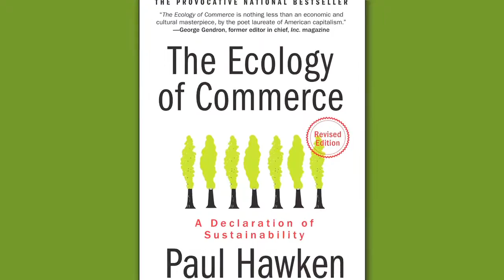The Legacy of Ray C. Anderson | GreenShortz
The founder of Interface Carpet, Ray C. Anderson, had an epiphany that changed his company and the carpet industry forever. While reading Paul Hawken's "The Ecology of Commerce" he was alarmed to recognize his own industry's horrible treatment of the environment. He turned 180 degrees, retooled and led his company, the carpet industry–and some say, all of corporate America–down a new path to sustainability in business. The Ray C. Anderson foundation, created in his memory, helps foster green leadership in many places, including the college campus. In this video, his granddaughter, McCall Langford speaks of his influence and how she hopes to continue his legacy.